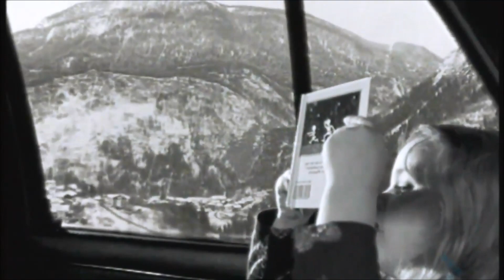Riddlis - Children (R.Miles official video)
Robert miles official video for the track "Children".